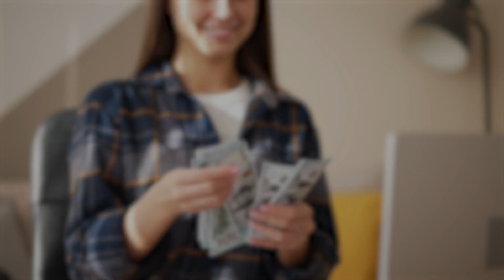RECRUITMENT VIDEO for Gateway Living.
New recruitment video for Gateway Living! Digital, streaming and social media are included in this campaign.
Elliott Image offers full-service video production and content creation for advertising agencies, businesses and organizations. We specialize in video for websites, social media, digital, broadcast, streaming, online sales channels, training and more. Hire Elliott Image for your next video production project.  EXPERIENCE. RESULTS.   elliottimage.com